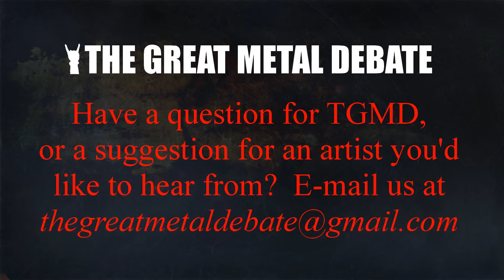TGMD Interview - Ida Haukland of Triosphere (05-22-2015)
In this artist interview Gomthog talks with singer and bassist Ida Haukland from the Norwegian heavy metal band Triosphere. Ida shares the band's history and influences, talks about their latest album 'The Heart Of The Matter', and what the future holds for Triosphere. Credits: Excerpts from the Triosphere song 'Steal Away The Light' (The Heart Of The Matter, 2014) used with permission from AFM Records.

Have a question for the podcast, or a suggestion for an artist you’d like us to interview?